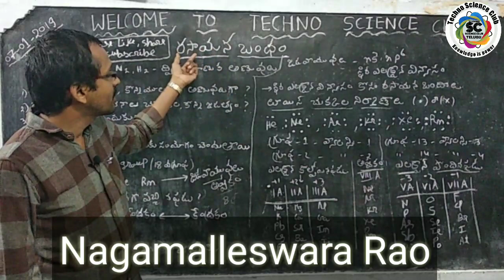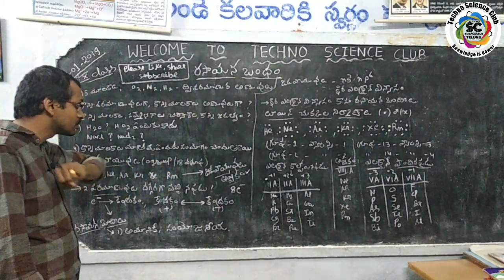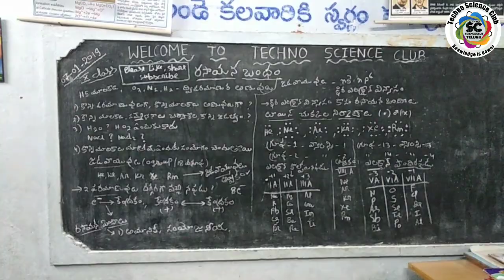రసాయన బంధం పరిచయం - 2